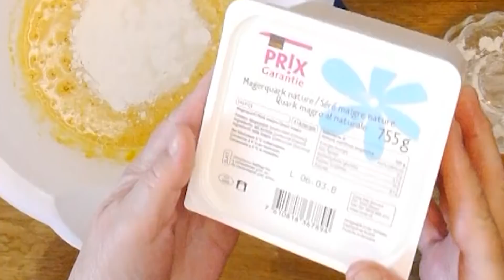Embelsir me Limon | Zitronen-Quark-Soufflé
Recept i Nenes kjo është ëmbëlsira më e thjeshtë në botë,Shija është fenomenale.
ju boft mir dhe ju pershendes.

përbërësit: Embelsir me Limon
3 vezë
3 lugë sheqer
200 gramë Gjize ( të quarkit të ligët)
1 lugë gjelle Nisheste
1 lugë gjelle limoni zhvishem
2 lugë lëng limoni
1 lugë çaji kripë
Në furrë 180 gradë 20 minuta

Zutaten:
3 Eier
3 Esslöffel Zucker
200 Gramm Magerquark
1 Esslöffel Maisstärke (Speisestärke)
1 Esslöffel Zitronenschale
2 Esslöffel Zitronensafr
1 Teelöffel Salz
Im Backofen 180 Grad 20 Minuten

Ingredients:
3 eggs
3 tablespoons of sugar
200 grams of lean quark
1 tablespoon cornstarch (cornstarch)
1 tablespoon of lemon peel
2 tablespoons lemon juice
1 teaspoon salt
In the oven 180 degrees 20 minutes

ingrédients:
3 oeufs
3 cuillères à soupe de sucre
200 grammes de quark maigre
1 cuillère à soupe de fécule de maïs (fécule de maïs)
1 cuillère à soupe de zeste de citron
2 cuillères à soupe de jus de citron
1 cuillère à café de sel
Au four 180 degrés 20 minutes

ingredienti:
3 uova
3 cucchiai di zucchero
200 grammi di quark magro
1 cucchiaio di amido di mais (amido di mais)
1 cucchiaio di scorza di limone
2 cucchiai di succo di limone
1 cucchiaino di sale
Nel forno 180 gradi 20 minuti

maddeler:
3 yumurta
3 yemek kaşığı şeker
200 gram yağsız kuark
1 çorba kaşığı mısır nişastası (mısır nişastası)
1 çorba kaşığı limon kabuğu
2 yemek kaşığı limon suyu
1 çay kaşığı tuz
Fırında 180 derece 20 dakika

συστατικά:
3 αυγά
3 κουταλιές της σούπας ζάχαρη
200 γραμμάρια άπαχου κουάρκ
1 κουταλιά αραβοσίτου (άμυλο αραβοσίτου)
1 κουταλιά της σούπας λεμονιού
2 κουταλιές της σούπας χυμό λεμονιού
1 κουταλάκι αλάτι
Στο φούρνο 180 μοίρες 20 λεπτά

المكونات:
3 بيضات
3 ملاعق كبيرة من السكر
200 غرام من الكوارك العجاف
1 ملعقة طعام نشا الذرة (نشا الذرة)
ملعقة كبيرة من قشر الليمون
ملعقتان كبيرتان من عصير الليمون
1 ملعقة صغيرة ملح
في الفرن 180 درجة 20 دقيقة

ingredientes:
3 huevos
3 cucharadas de azucar
200 gramos de quark magra
1 cucharada de maicena (maicena)
1 cucharada de cáscara de limón
2 cucharadas de jugo de limón
1 cucharadita de sal
En el horno 180 grados 20 minutos.

sastojci:
3 jaja
3 kašike šećera
200 grama mršavog kvarka
1 žlica kukuruznog škroba (kukuruzni škrob)
1 kašika limunove kore
2 kašike soka od limuna
1 kašičica soli
U rerni 180 stepeni 20 minuta

ingredienser:
3 ägg
3 matskedar socker
200 gram magert kvark
1 msk majsstärkelse (majsstärkelse)
1 matsked citronskal
2 msk citronsaft
1 tsk salt
I ugnen 180 grader 20 minuter